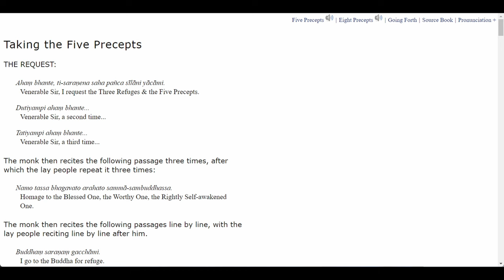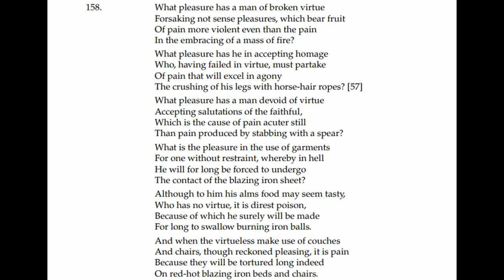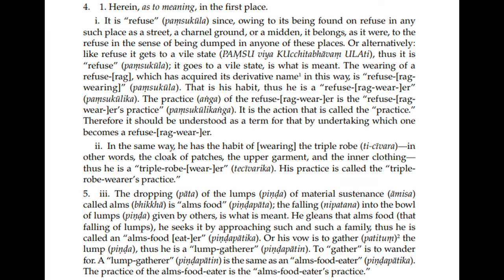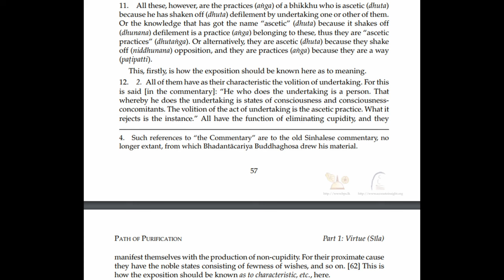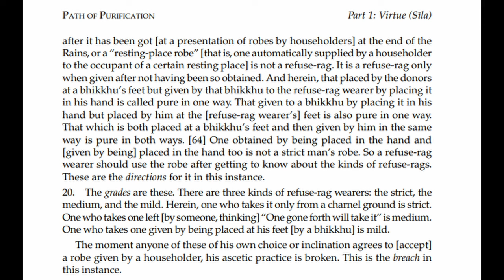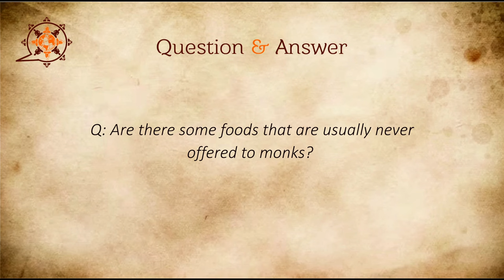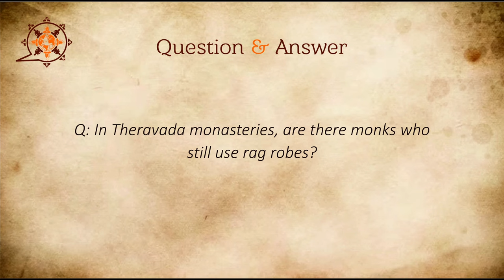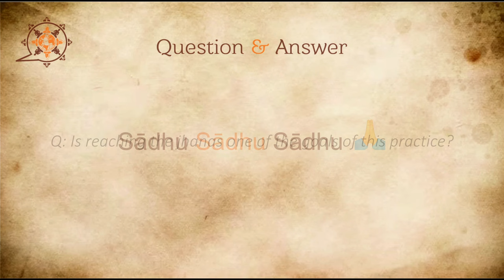Visuddhimagga - Path of Purification 13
00:30 5 Precepts
04:34 Intro
05:04 P157
09:31 P158
13:15 P159
15:23 P160
15:40 P161
16:14 End of the Chapter 1
16:16 Bhante's Explanation
16:36 Start of the Chapter 2 P1
17:50 P2
18:44 P3
19:26 P4
21:38 P5
22:42 P6
23:48 Q: What is hiatus?
23:54 Q: Is the pali word for gapless (apadāna) related to the past life stories?
24:18 Q: Is going from house to house allowed or you just stay there and wait for someone to give food?
24:54 Q: What does "break" mean here?
25:17 P7
26:06 P8
27:42 P9
28:23 P10
29:19 Bhante's Explaination
29:58 Q: How is this not Sīlabbata-parāmāsa? (attachment or clinging to mere rules and ritual)
32:01 P11
32:59 P12
33:49 P13
35:19 P14
35:51 P15
37:26 P16
38:12 P17
39:17 Q: The word for canker, is it kilesa?
39:34 P18
41:40 P19
43:31 Q: Who should take up these practices? Bhikkhus who don't have their sila purified?
50:16 Q: If they cook in one pot for a monk, they don't set it aside and eat from it later?

53:15 Q: Are there some foods that are usually never offered to monks?

54:06 Q: What about rejecting meat?
55:17 Sybitsu ending session
55:26 Q: Is there a rule about whether, if someone recognizes the cloth that they lost, the monk should return it?

57:04  Q: If a layperson throws out cloth and a bhikkhu takes it and uses it as a robe, does that serve as good karma similar to the one who offered the robe directly to the monk?

01:01:23 Q: When bhikkhus are collecting pieces of cloth for a robe, would they sew it together and dye it?

01:02:03 Q: Why does the robe have to be given directly into the monks hands and feet?

01:03:11 Q: In Theravada monasteries, are there monks who still use rag robes?

01:05:52 Q: Is there a rule for laypeople on how to give food?
01:06:50 Q: Does the food have to be freshly made that day?
01:10:43 Sybitsu's words
01:11:20 Q: Those who are destitute of virtue are in a state of suffering, and because of that, they deserve compassion?

01:14:00 Q: Do we have a choice in showing compassion or not?
01:14:31 Q: Can walking meditation be beneficial for sustaining a clear samadhi?

01:15:02 Q: Is reaching the jhanas one of the goals of this practice?
01:15:42 sadhu sadhu sadhu